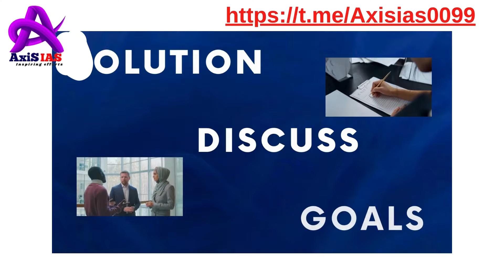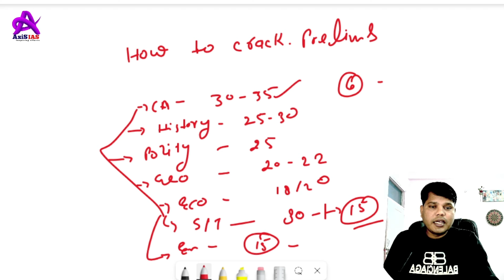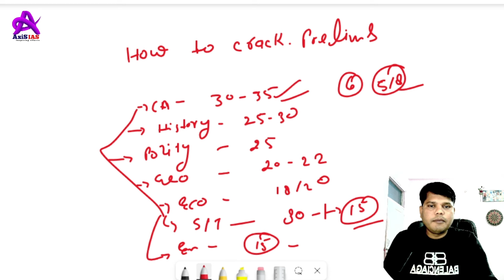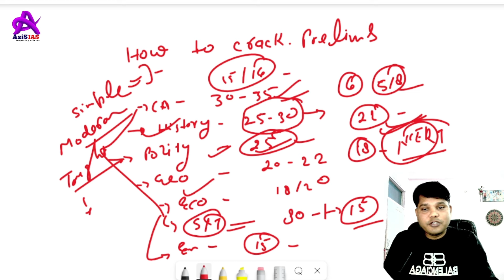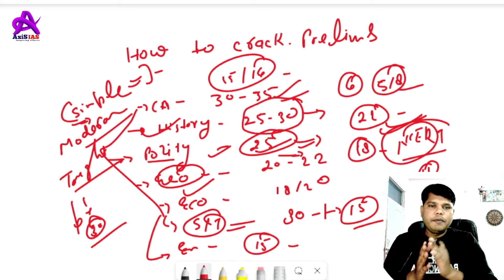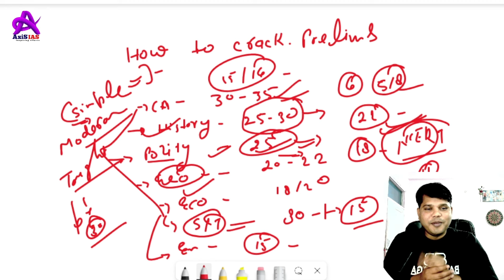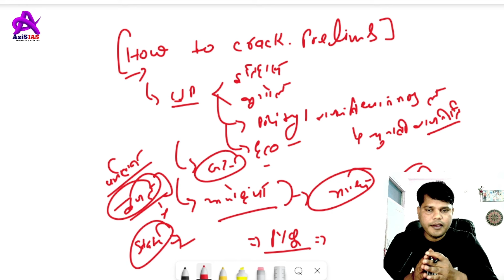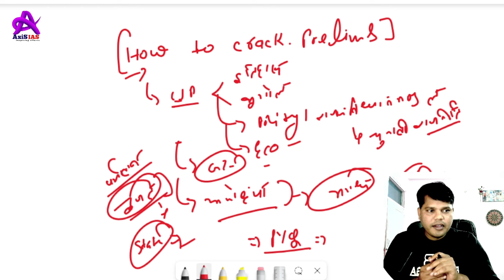How to Clear Prelims 2024 | Last 45 Days बस ऐसे तैयारी कर लो? | UPSC & UPPSC Prelims 2024 | Axis IAS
Instagram as👉🏼 @sandeepk.axis_ias.